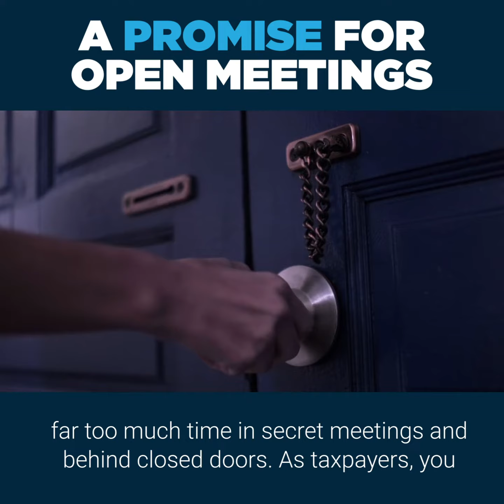Commitment 6: Open Meetings Promise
My sixth campaign commitment is to reduce City Council’s secret meetings. It’s time for City Hall to regain the trust of Calgarians. -Jeromy